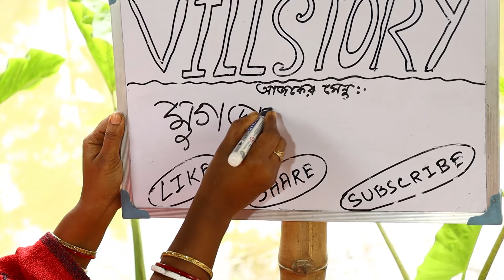সুন্দর ডিজাইনের এই রসালো পিঠা একবার খেলে বারবার খেতে ইচ্ছা করবে II MUGDALER PITHA II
এককাপ মুগডালের এই সুন্দর রসালো পিঠা একবার খেলে বারবার খেতে ইচ্ছা করবে II MUGDALER PITHA II